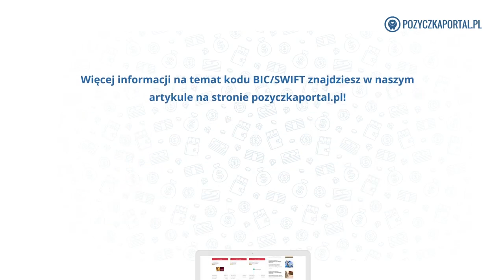Co to jest kod BIC/SWIFT?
: Kod BIC (Business Identifier Code), zwany też w Polsce numerem SWIFT (Society for Worldwide Interbank Financial Telecommunication) od nazwy typu przelewu, to kod identyfikujący instytucje finansowe. Jego podanie jest konieczne podczas wykonywania przelewów międzynarodowych.